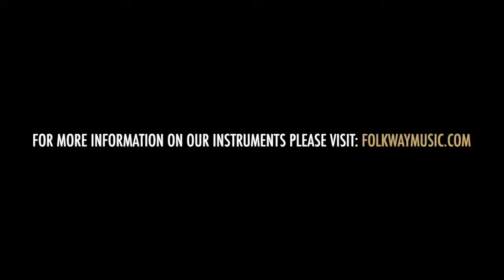2010 Lowden 0-32C - Folkway Music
A near-mint Lowden 0-32C with classic big and clear tone, beautiful tonewoods, and exquisite craftsmanship. The 0-32 is among Lowden’s most iconic models, combining the Jumbo O-size body with Indian rosewood and Sitka spruce, maple bindings, and Lowden’s famous satin lacquer finish.

There’s nothing else in the guitar kingdom that does what a Lowden does; they are clean and clear guitars with lots of volume, headroom and presence. Light on overtones and strong in fundamental, the 0-32 is one of the guitar world’s quintessential fingerstyle models and has come to define and inspire an important branch of today’s acoustic instrumental music.

For more information please visit: folkwaymusic.com